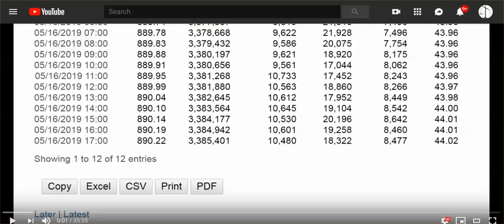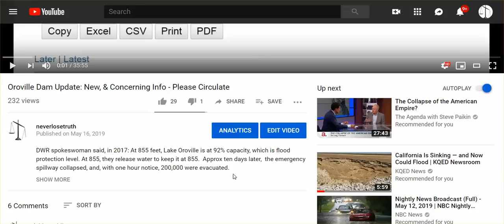About That Oroville Dam Live Cam Not Working ....